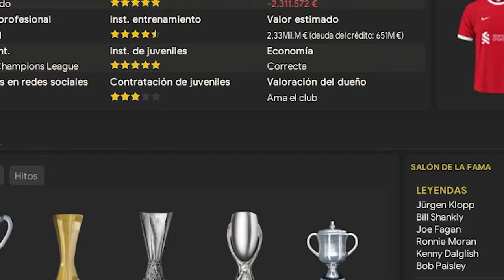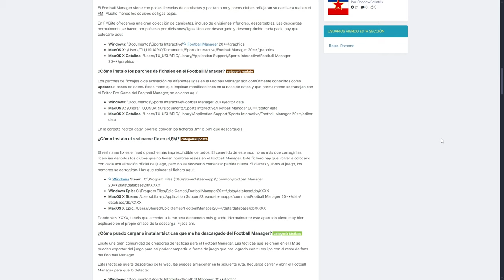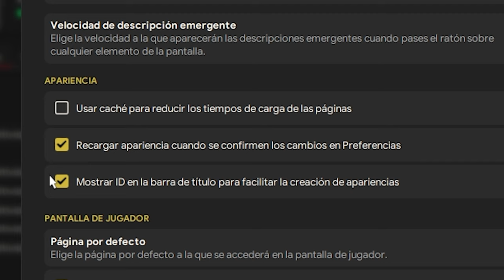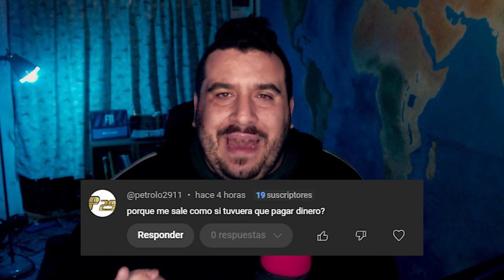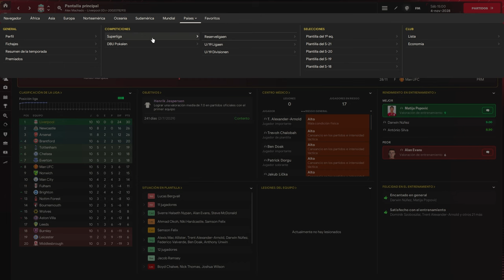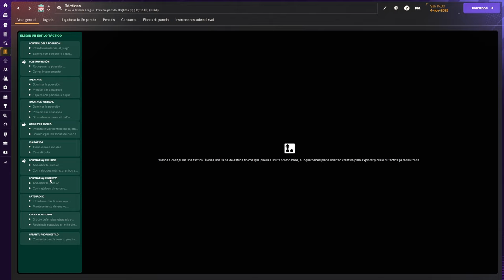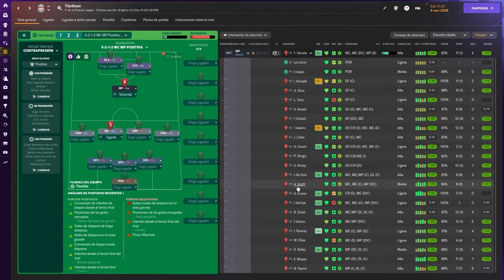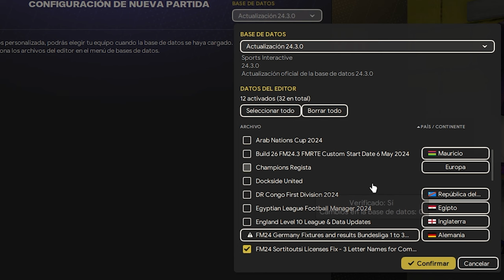LAS DUDAS MÁS COMUNES SOBRE FOOTBALL MANAGER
Hoy vengo con consultorio. Respondiendo aquellas dudas que tienen muchos usuarios nuevos de Football Manager 2024.

LINKS DE INTERÉS:

►Update de Jugadores 24/25 2: FmTransferupdate.com

COMO INSTALAR MODS FOOTBALL MANAGER 2024